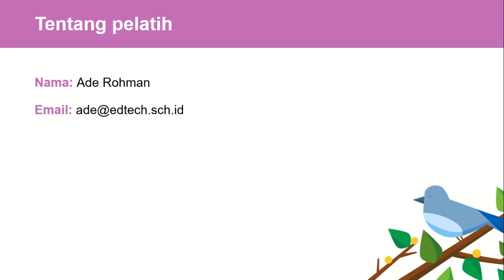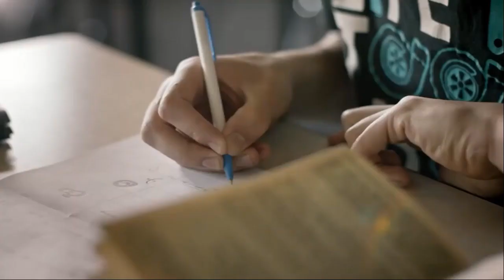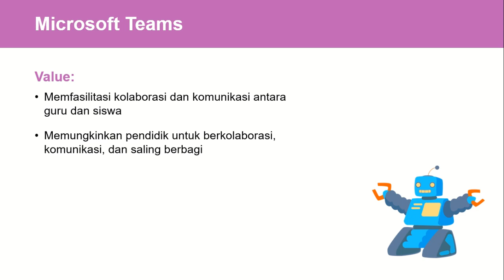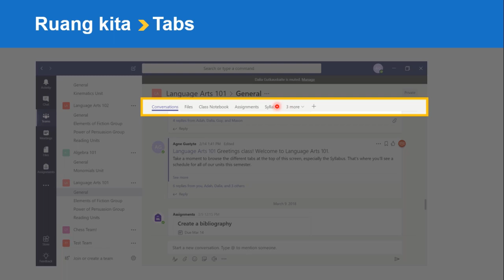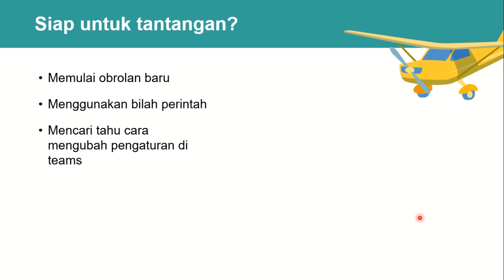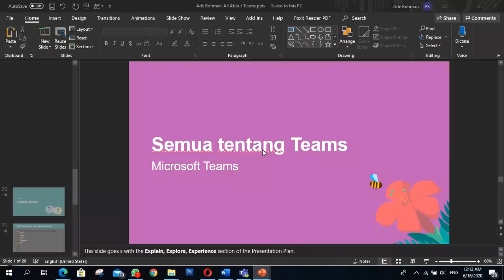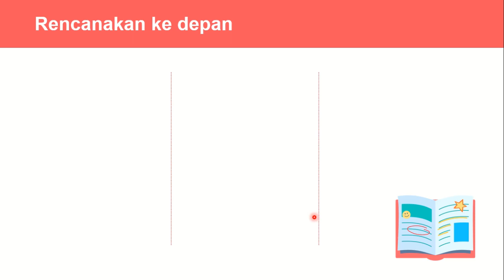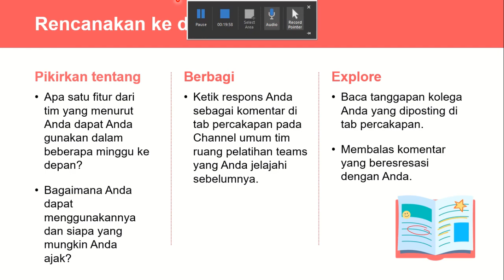Microsoft Teams | Kursus 1 | Bagian #2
Microsoft Teams, Kursus ke satu, bagian kedua,